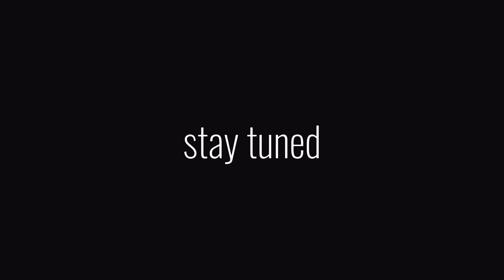solar eclipse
i compete in classic physique soon..